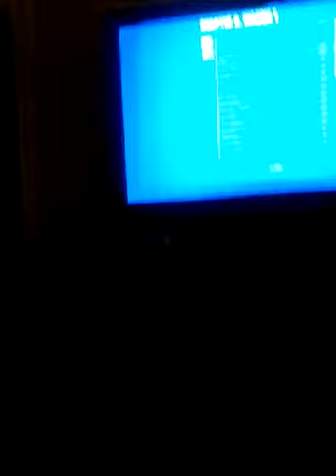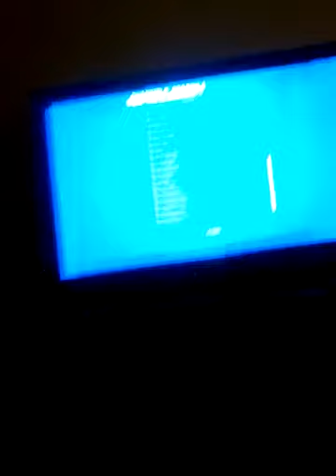Fortnite emotes in real life